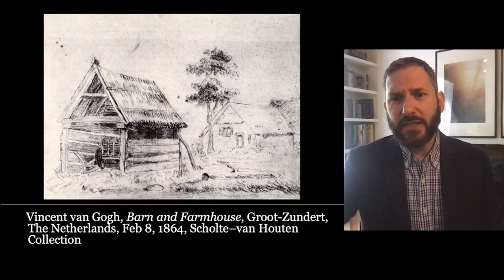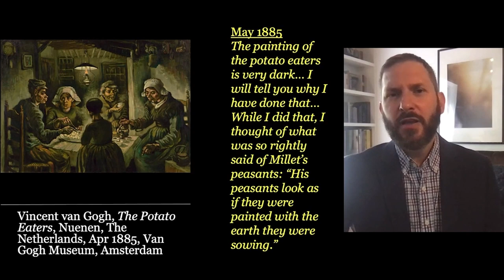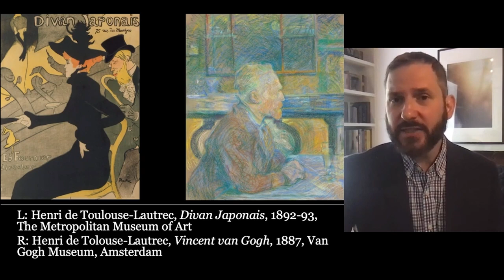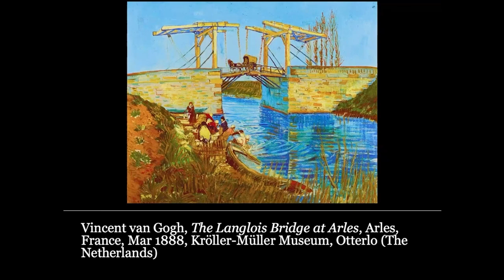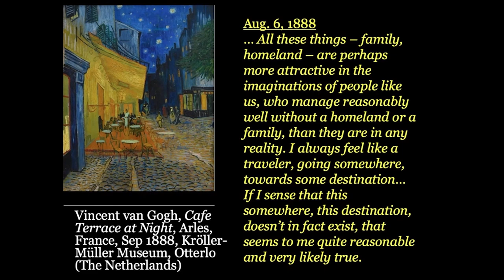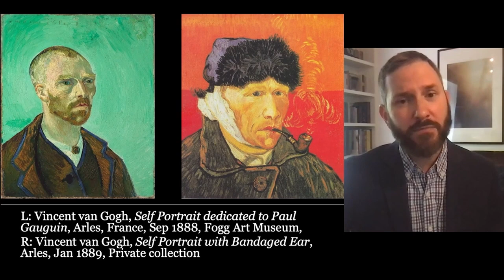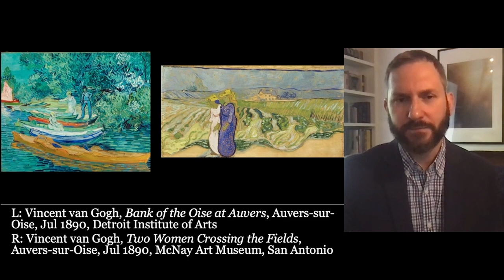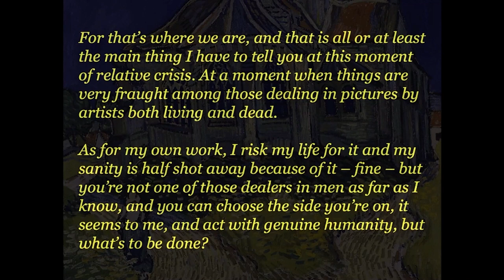Why is Vincent Van Gogh so famous and influential? | CuriosityU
Happy birthday to Vincent van Gogh, born March 30, 1853!

Enjoy this full class "Vincent Van Gogh: His Art and Life" from Art Historian Matthew Palczynski.